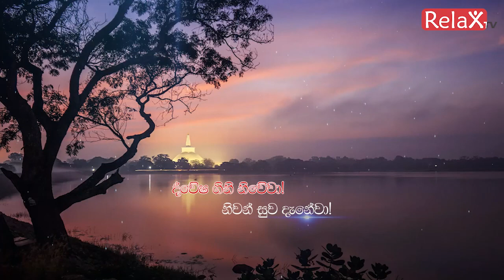Relax TV | Ven Papiliyane Aryadewa Rathana thero | 2021-10-10 | 02.00PM telecast